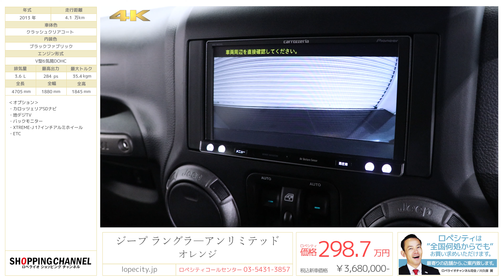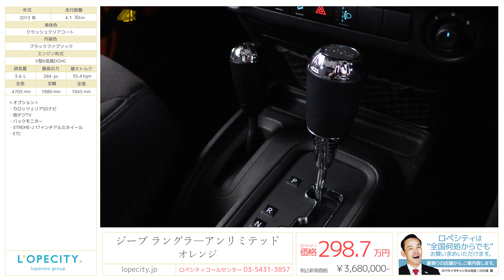ジープ ラングラ―アンリミテッド オレンジ 2013年式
クラッシュクリアコート/ブラックファブリック、フロア5AT、右ハンドル、ディーラー車、【車検令和2年4月迄】

ジープと言えばこのフォルムで人気のラングラー。その限定車「ラングラー アンリミテッド オレンジ」が入庫致しました！ 『ラングラー アンリミテッド スポーツ』をベースとし、新しく導入した色「クラッシュ クリアコート」（オレンジ）を施し、ボディ同色の「Jeep」ロゴ入りスペアタイヤカバーと、ボディ同色のドアミラーカバーとなっております。ワイルドな力強い見た目に合わせたオレンジはアクティブな方に大変お薦めの一台です！市場にも数少ない限定モデル、是非お早目のご検討お待ちしております・

‹オプション›
・カロッツェリアSDナビ
・地デジTV
・バックモニター
・XTREME-J 17インチアルミホイール
・ETC

‹ O-range専用装備›
・専用外装色：クラッシュクリアコート
・ボディ同色ドアミラーカバー
・ボディ同色Jeep® ロゴ入りハードタイプスペアタイヤカバー

‹主要装備›
フロント＆リアフォグランプ、リアワイパー、運転席-助手席-サイド-エアバッグ、ABS、ブレーキアシスト、盗難防止システム、ヒルディセントコントロール、エレクトロニック・スタビリティ。プログラム、AM/FMラジオ、ACC、ステアリングチルト、クルーズコントロール、プライバシーガラス

‹主要諸元›
3.6L V型6気筒DOHC、284ps/35.4kgm、4705×1880×1845mm